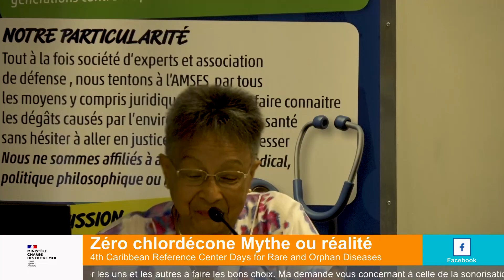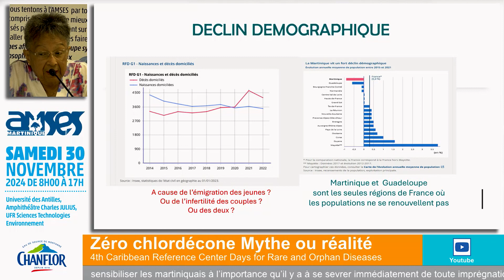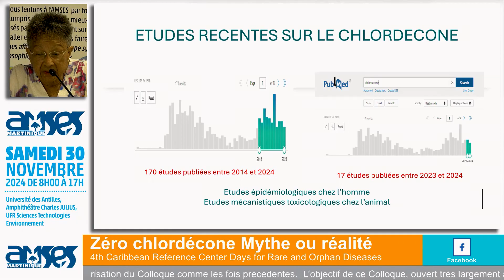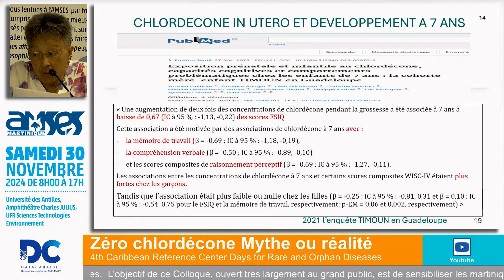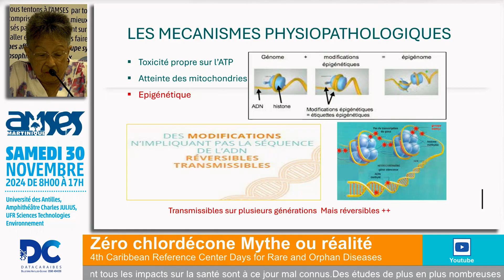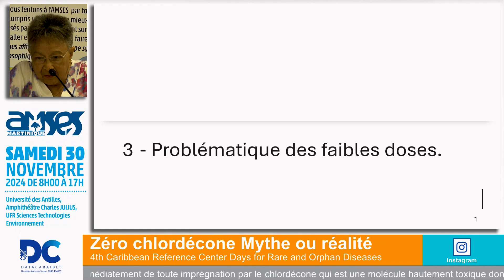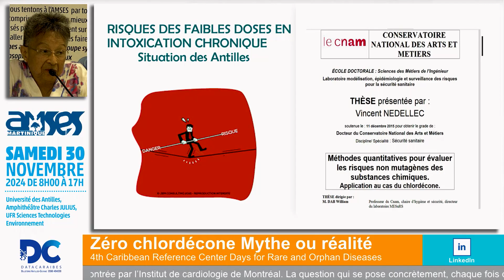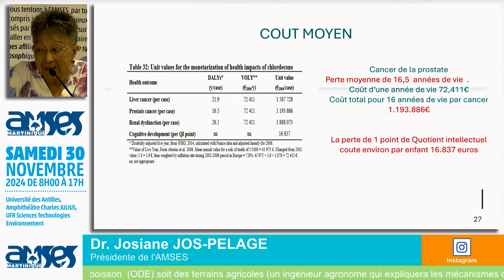Plaidoyer pour un avenir sain : intervention du docteur Josiane Jos Pelage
Plaidoyer pour un avenir sain : intervention du docteur Josiane Jos Pelage au Colloque « Zéro Chlordécone : Mythe ou Réalité ? »

Dr Josiane Jos Pelage, pédiatre et présidente de l'AMSES, expose les enjeux critiques de la pollution au chlordécone et plaide pour une désintoxication collective de la population antillaise.

Elle aborde :
- Les impacts sanitaires : troubles neurodéveloppementaux, cancers, atteintes à la reproduction, et plus encore.
- L’urgence du zéro chlordécone : un appel à un sevrage total et immédiat pour protéger les générations futures.
- Les connaissances scientifiques actualisées : résultats d’études épidémiologiques et toxicologiques sur l’homme et l’animal.
- Des solutions concrètes : initiatives nutritionnelles pour favoriser la détoxification et pistes d’actions collectives pour inverser la tendance.